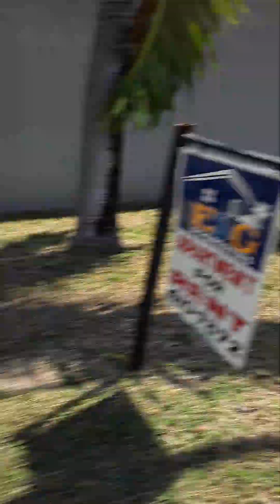Cartel Protection | IMMERSIVE